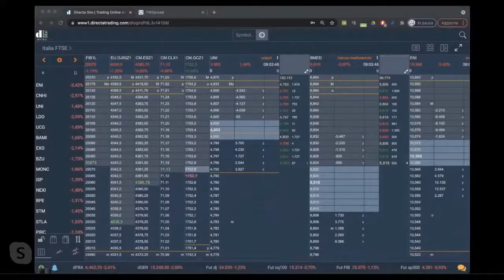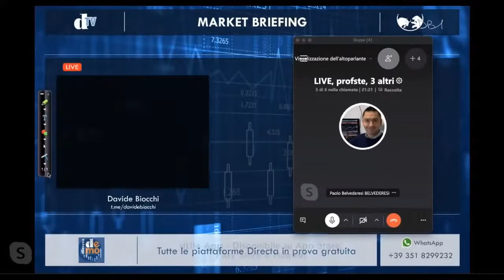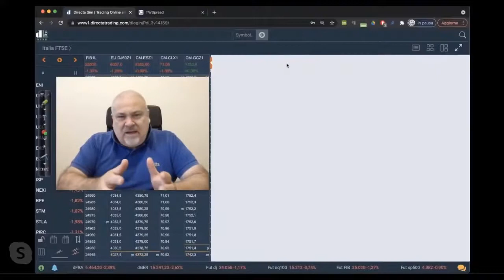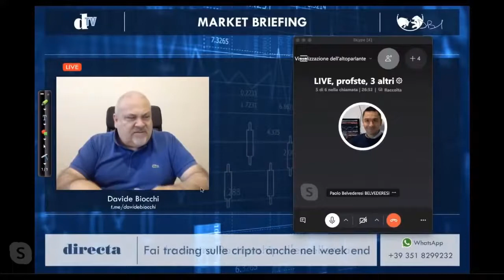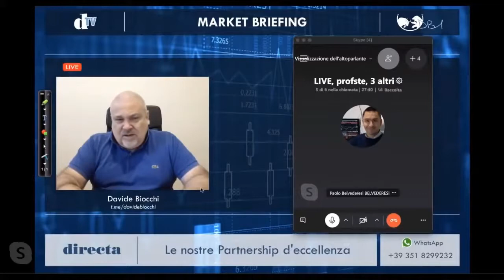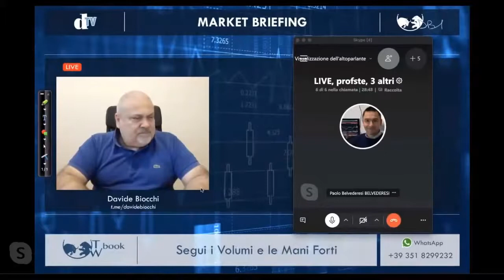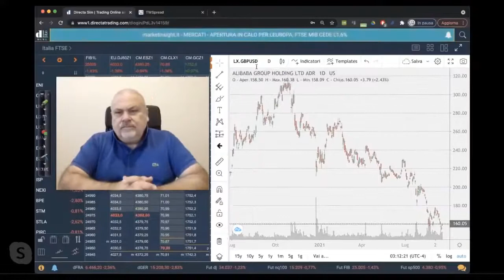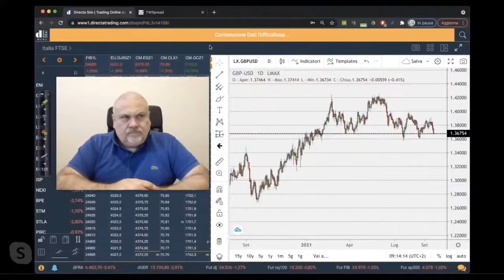💥Evergrande Fa paura?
Per ricevere i nostri report